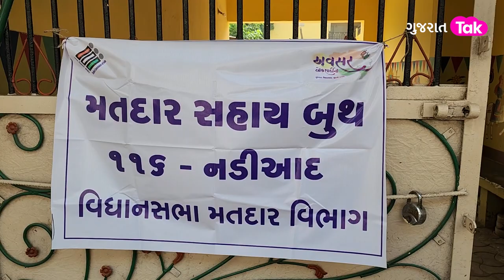Gujarat election 2022: Nadiad ના દિવ્યાંગ યુવકે કર્યું પગથી મતદાન |GT